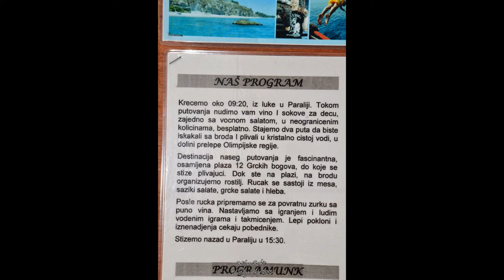Paralija Grcka - Paralia Greece 1 (Foto Milan Rakic)